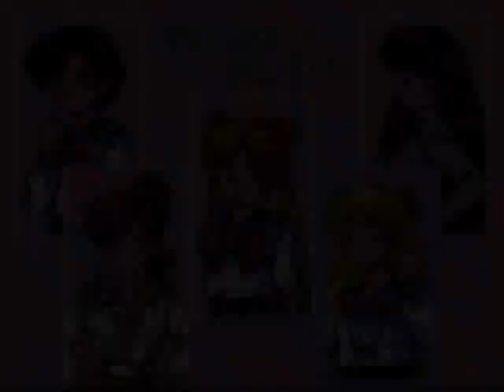TK's Lets Play: Bishoujo Senshi Sailor Moon (SNES) [HQ] [Part 1]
Welcome to my redone 43rd official Lets Play which is Bishoujo Senshi Sailor Moon for the SNES!  Sailor Venus is my scout of choice to play as.  In this part we complete Stage 1 & Stage 2.